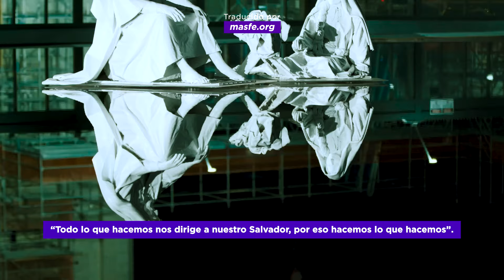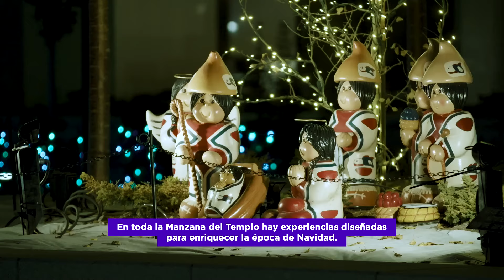Disfruta de la Navidad en la Manzana del Templo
Disfruta de las luces navideñas que iluminarán cada noche desde el 29 de noviembre  hasta el 1 de enero de 2025. Este año, encontrarás más espacios abiertos y actividades para conmemorar el nacimiento de Jesucristo. Disfruta de conciertos gratuitos, manualidades, exhibiciones, Máquinas de donación y mucho más. Todos los detalles en masfe.org